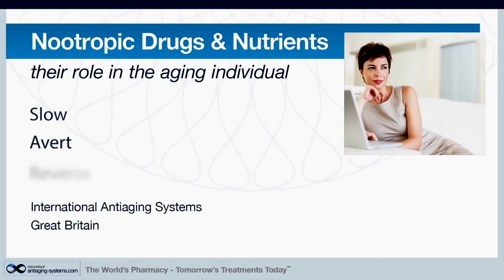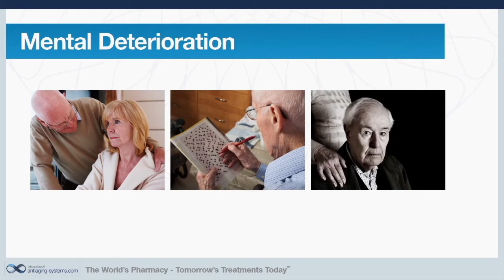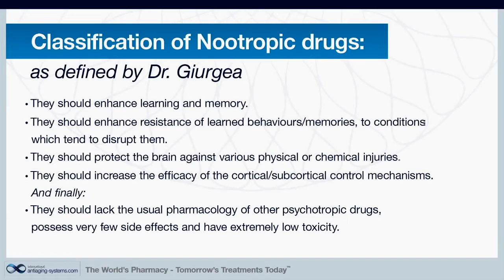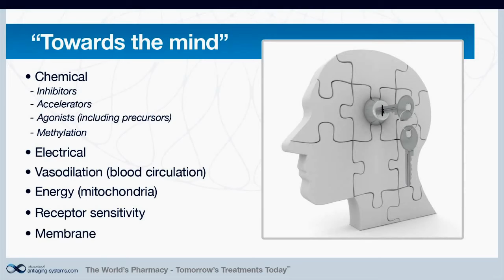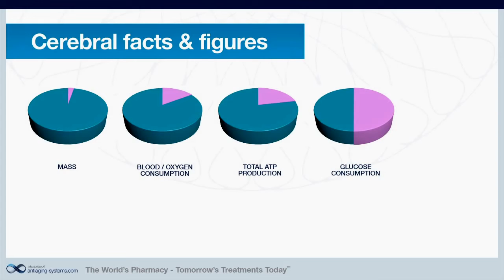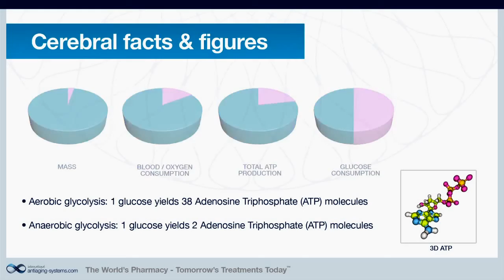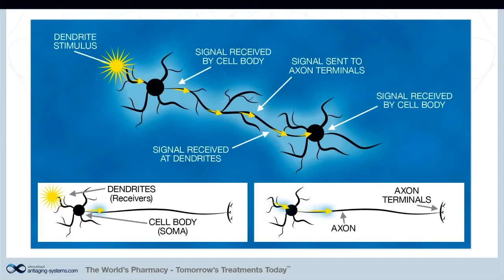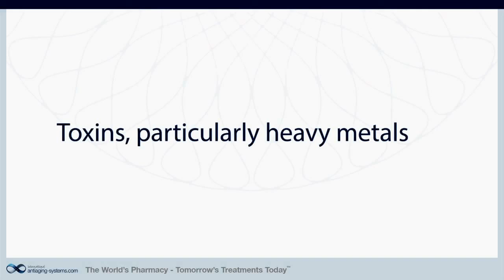Nootropics Series - Part 1: Nootropic Drugs and Nutrients Introduction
The aim of this lecture entitled 'The role of Nootropic drugs and nutrients in the ageing individual' is to give you an overview about some of the most popular and in-demand Nootropics such as Piracetam and Deprenyl plus other less well known ones such as Vinpocetine and Centrophenoxine